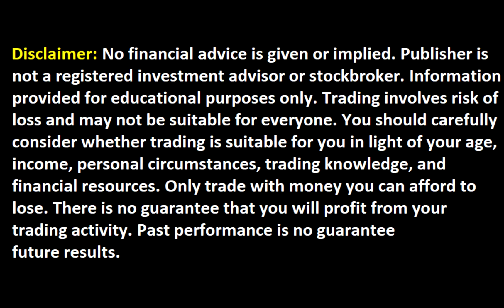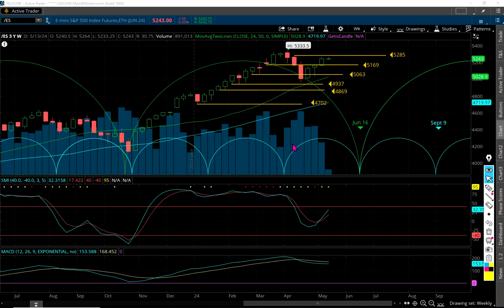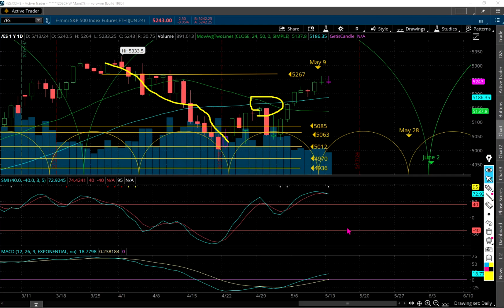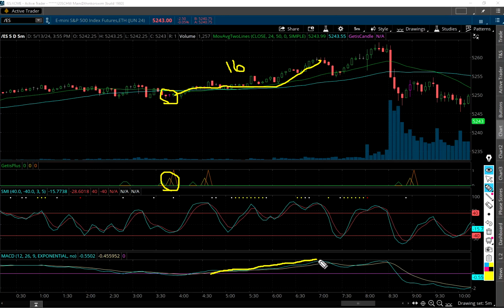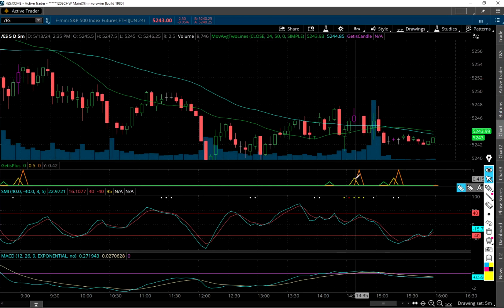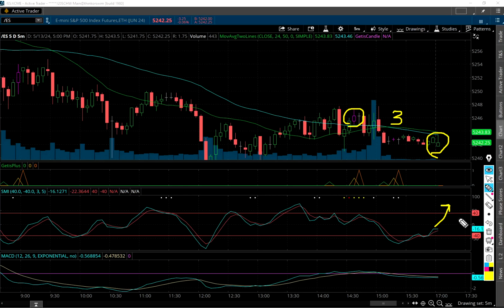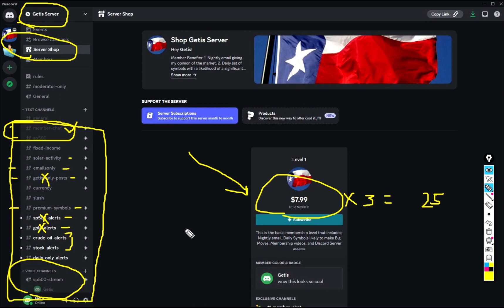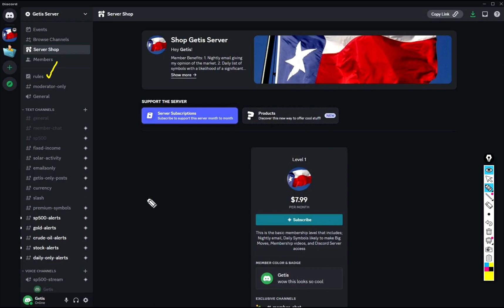S&P 500 and Trade of the Day!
You may initially have to use a windows desktop or laptop to join. Afterwards you can then access the Discord server with your mobile device if you wish.